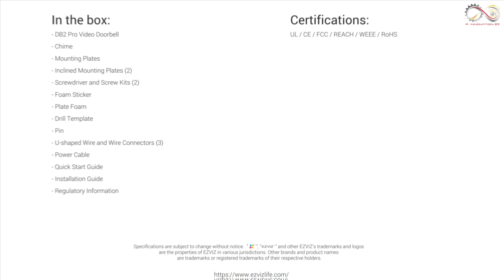EZVIZ DB2 PRO | กล้องวงจรปิดขอนแก่น Tel. 096-9164595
ชุดกริ่งประตูวีดีโอแบบใช้แบตเตอรี่
✅ สบายใจทุกวัน เพิ่มความปลอดภัยให้กับชีวิตและทรัพย์สิน
✅ สอบถามเพิ่มได้ที่ Inbox เลยนะครับ
✅ ตอนนี้มีโปรฯ มากมายให้ท่านเลือก
✳️ รับชำระด้วย BTC,ETH,Cryptocurrency
✳️ รับชำระด้วย บัตรเครดิต
✳️ บริการด้วยทีมช่างมืออาชีพ
🙏🙏🙏 ขอขอบพระคุณทุกๆท่านครับ🙏🙏🙏